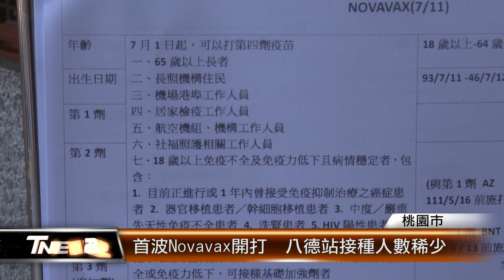首波Novavax開打 八德站接種人數稀少│T-NEWS聯播網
桃園市26處社區接種站，今天提供首波Novavax疫苗免預約接種服務；可能是民眾對於這款新的疫苗不太熟悉，施打率並不高！早上10點半，八德區靜思堂接種站只打了70人；與上週五同時段，莫德納、高端打了700人相比，打氣明顯差很多。